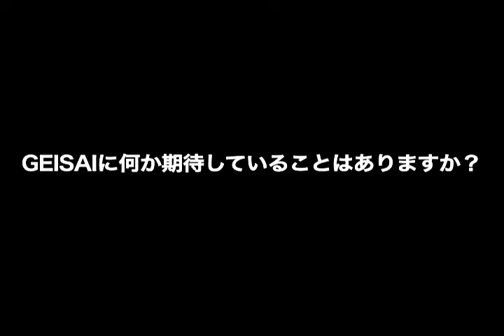[GEISAI.TV] GEISAI #11 審査員 ジャック・バンカウスキーさん メッセージ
来る2008年9月14日(日)開催のGEISAI#11。審査員として来日されるジャック・バンカウスキーさんより、メッセージをいただきました。

Jack Bankowsky　ジャック・バンカウスキー　プロフィール

1992年から2003年までアートフォーラム誌にて編集長を務め、同時に1996年から1998年、編集を勤めたアートフォーラムの姉妹誌、ブックフォーラムの創立編集者でもあるジャック・バンカウスキーは現在アートフォーラム誌にて総合編集を担当。2004年と2005年にはエール大学にて、そして今年春にはUCLAにて、客員学者として現代美術を題材に幅広く執筆、そして教鞭を振るう。最近ではデイビッド・ハモンズ、ジェイソン・ローズ、そしてリチャード・プリンスのアートについて執筆。リチャード・プリンスの作品について書かれたエッセイ「Ciao Rensselaerville」はプリンスの近日開催されたグッゲンハイム美術館での回顧展カタログ内にも掲載された。バンカウスキーは現在、アリソン・ジンジェラスと共に2009年秋、テートモダンにて開催予定の現代美術の概観展覧会を共同主催している。